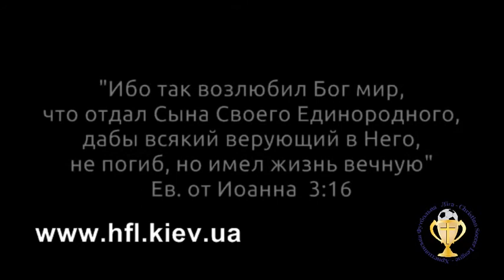"Додатковий час" , (Зимний Кубок №8-2011/2012,ч.1 Обзор)